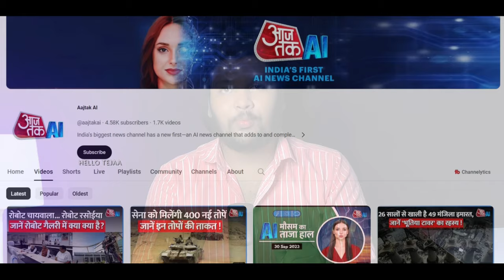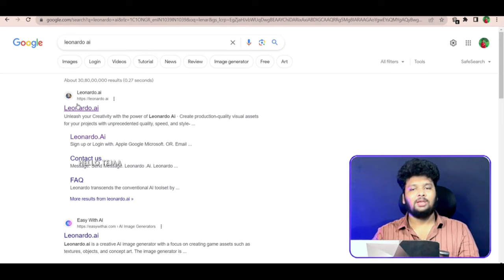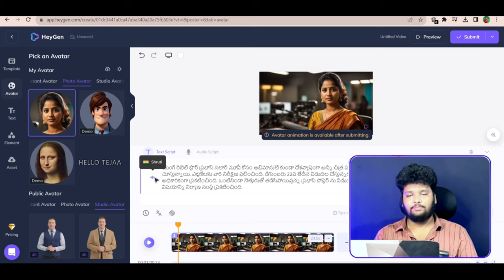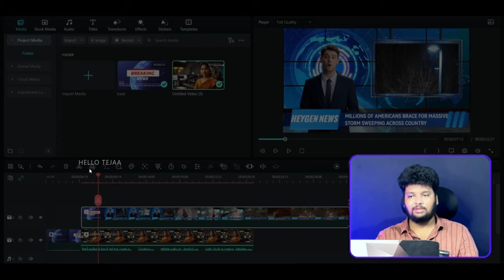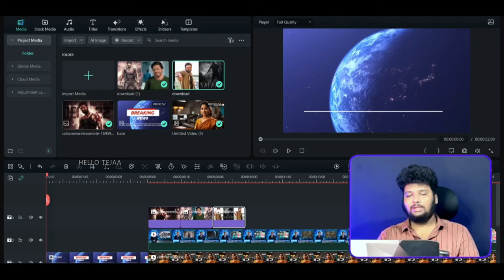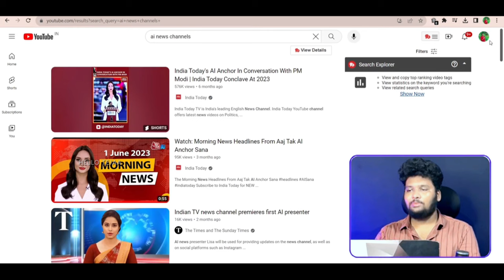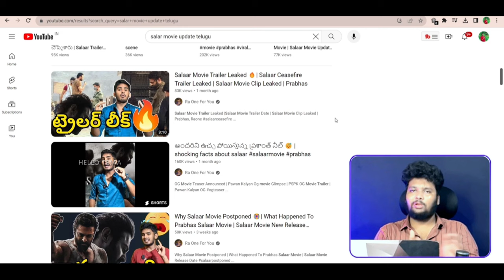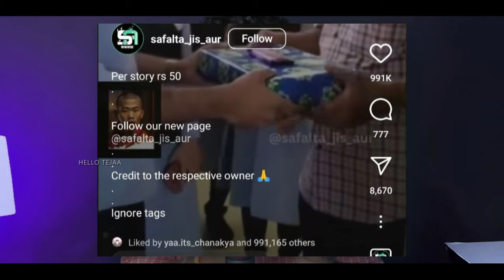Earn ₹20000/Month : Create AI News Channel With AI in Telugu | Earn with ZERO Investment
In this video, we will show you how to create an AI news channel with AI in Telugu and earn money with ZERO investment.

With AI, you can create a news channel that is customized to your audience and offers them unique content that they won't find anywhere else.